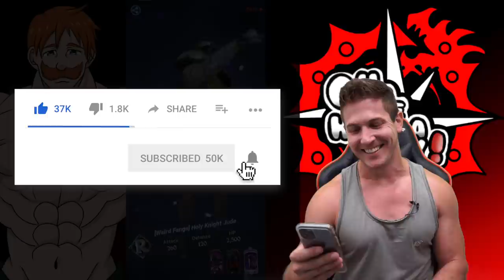I WON'T WAIT! RED DEMON MELIODAS SUMMONS - GLOBAL | 7DS GRAND CROSS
So far we have pulled every banner unit... so why wouldn't we also pull Red Demon Meliodas right?  At least that's my thought process!  Let's see if I am right!  TIME TO GO DEEP FAM!!!